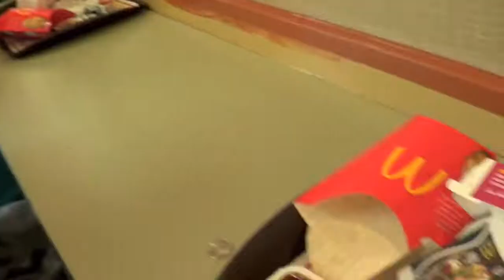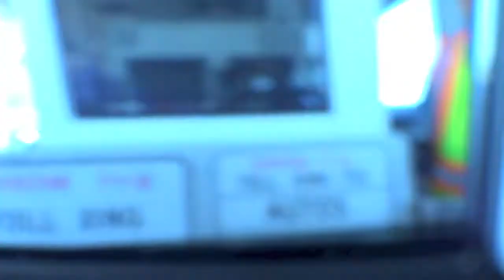The City (Freerunning/ Parkour)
Went to San Fransisco to film a vid.

A Tribe Called Quest- Check the Rhime